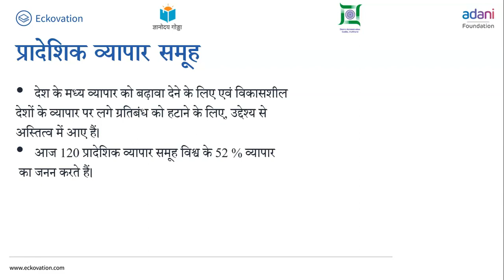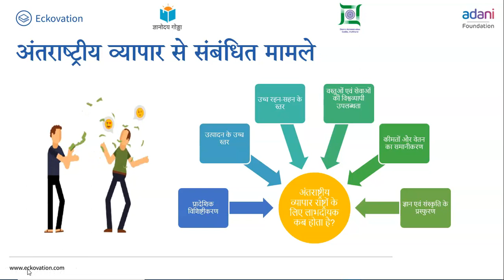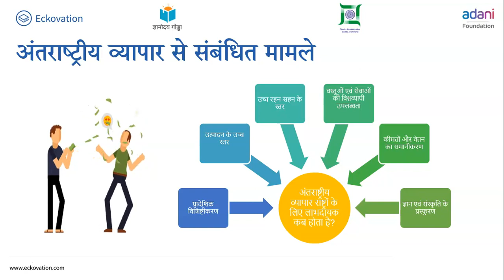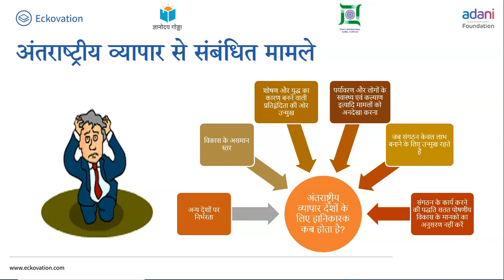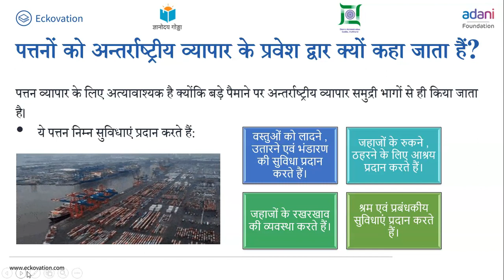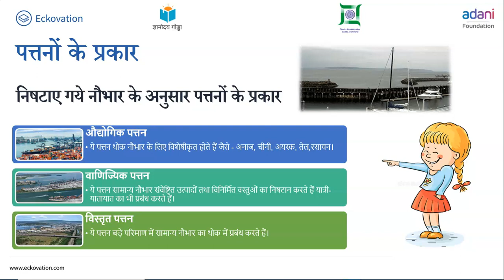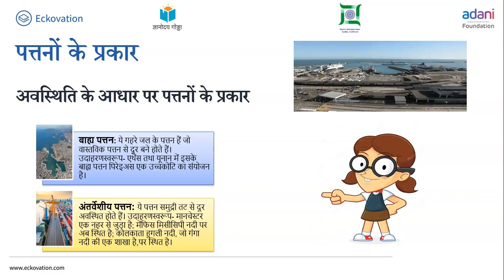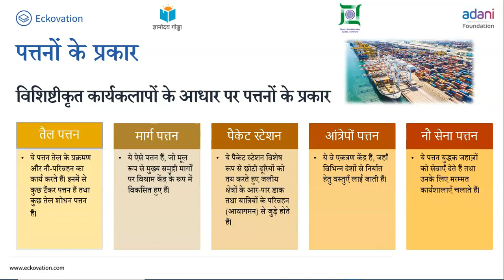अंतर्राष्ट्रीय व्यापारPart 3